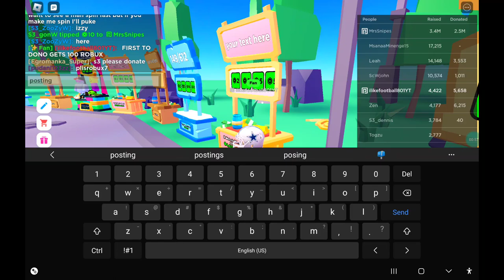First To Donate Gets 100 Robux